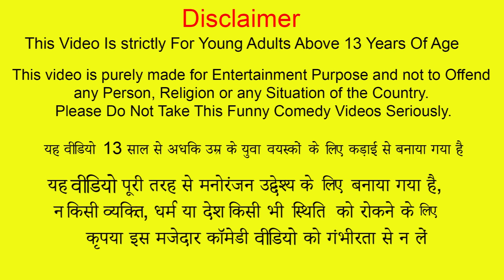Bullock Cart Restaurant Chicken Biryani Tasty StreetFood Roti Chicken Hindi Kahani Hindi Moral Story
Bullock Cart Restaurant Chicken Biryani Tasty Street Food Roti Chicken Hindi Kahani Hindi Moral Story New Funny Comedy Video.